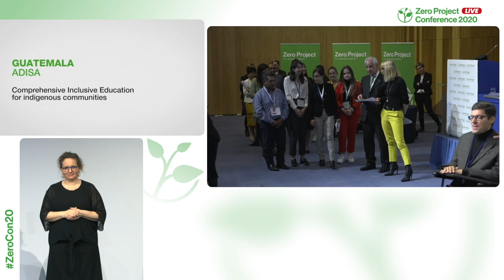ADISA: Comprehensive Inclusive Education for indigenous communities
Welcome to the awardee video of  ADISA´s Inclusive Education Programme, a winner of the 2020 Zero Project Award on Education.

ADISA is an NGO providing community-based Inclusive Education to children with disabilities from the indigenous community of Santiago Atitlán, Guatemala. Through its Inclusive Education Programme, ADISA trains teachers in inclusive teaching methods; offers parent workshops, early intervention therapy, and academic support to students at home; and raises awareness about disabilities in the community. From 2017 to 2019, the programme supported more than 150 young people.